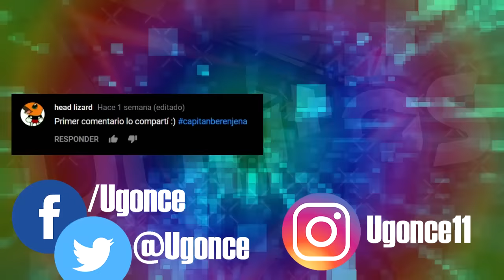Sonic ¿demasiado rápido? (FANDUB / UGONCE)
THIS VIDEO IS PROPIETY OF " hotdiggedydemon", I ONLY MADE THE DUB

Fandub realizado con mucho amor y sin fines de lucro por fans para fans. Todos los derechos pertenecen al canal " hotdiggedydemon "
Podemos platicar o algo así :D
EN INSTAGRAM subo todo lo relacionado a mis doblajes y otros videos